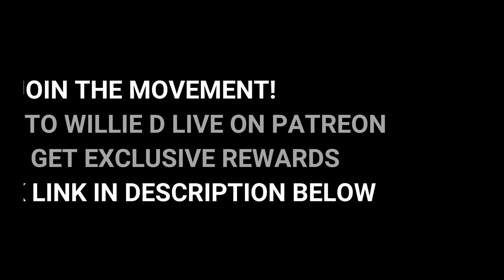Carbi B says, "Who Cares? I Got a Ring" after finding out Migos rapper Offset cheated on her